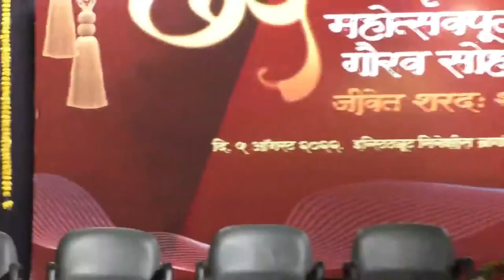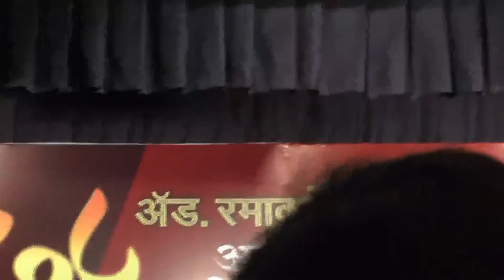LIVE: ADV. RAMAKANT KHALAP'S 75TH BIRTHDAY CELEBRATION- AMRIT MAHOTSAVPURTI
Watch Adv. Ramakant Khalap's 75th birthday celebration.